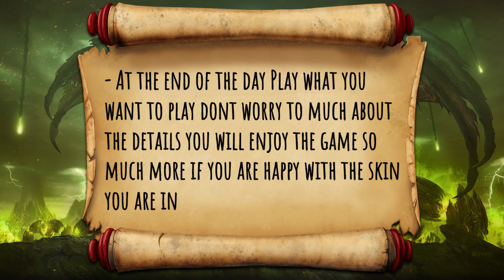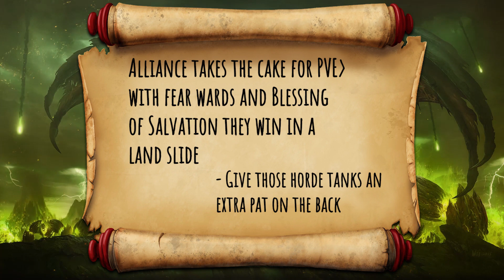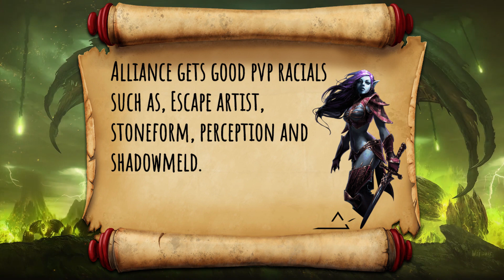Classic Wow - Horde vs alliance who is better?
This is a video focused on the major differences between the horde and alliance.